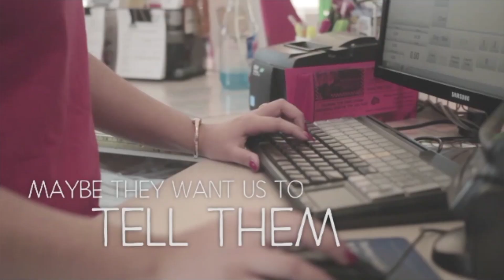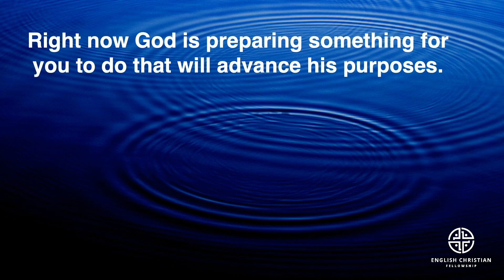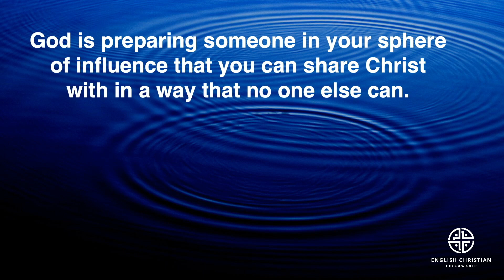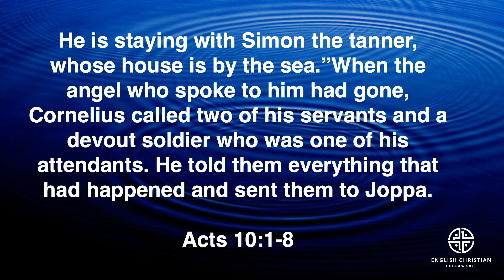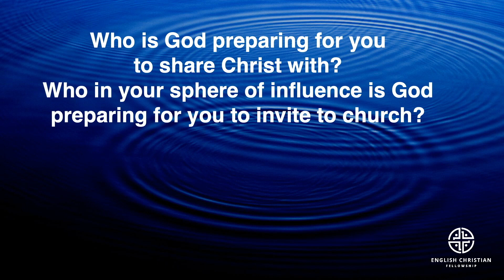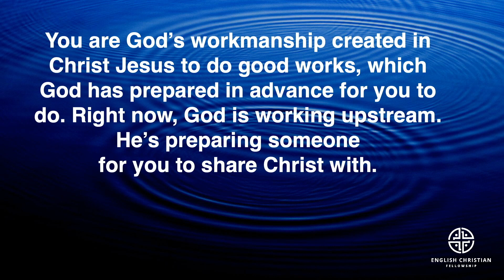God Is Working Upstream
God wants us to make ripples with our lives.
God is preparing someone in your sphere of influence that you can share Christ with in a way that no one else can.
There is someone in your life who is already being prepared by God to hear about Christ.